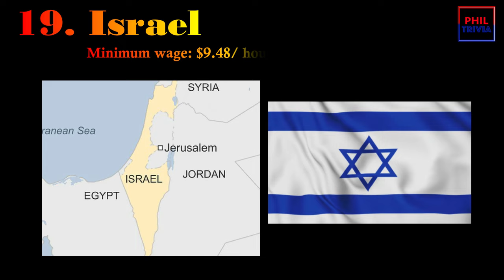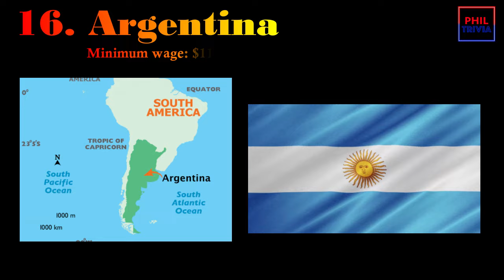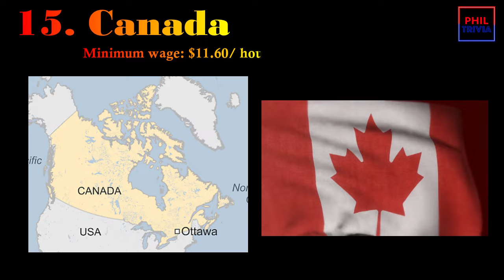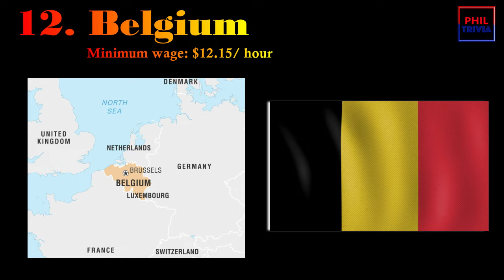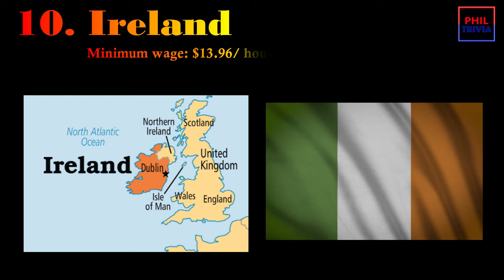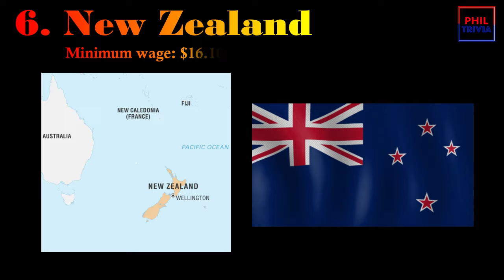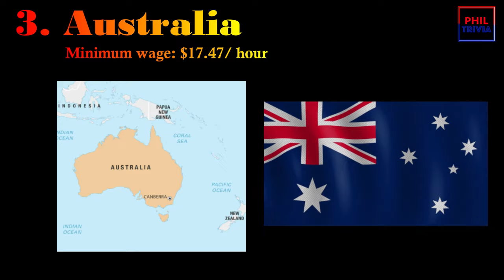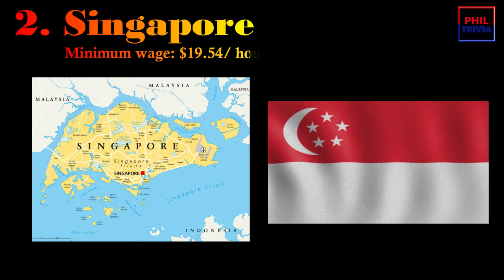Exposing The Top 20 Countries With The Biggest Salaries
Want to know which countries pay the biggest salaries? In this video, we'll expose the top 20 countries with the highest minimum wage and salaries in the world. Find out where you can earn the most money!
Here are the top 20 countries with highest minimum wage in the world.

1. Switzerland
2. Singapore
3. Australia
4. Iceland
5. Luxembourg
6. New Zealand
7. Denmark
8. United Kingdom
9. Germany
10. Ireland
11. France
12. Belgium
13. Netherlands
14. Monaco
15. Canada
16. Argentina
17. San Marino
18. South Korea
19. Israel
20. Spain

This channel "Phil Trivia" is only run and manage by a small group. This channel was created to provide  little knowledge to Filipinos inside and outside the country.  This channel does not intend to discredit or defile anyone or someone else's work.  Everything seen in the video is only available on the internet and there may be people who do not want to use / get his/her work. You expect we will do everything to give all credits to whoever or whatever is in the video, However, in case you do not want to use your photo / video / work, you should just email us in the email address I provided below.